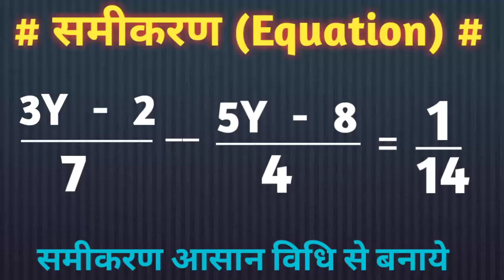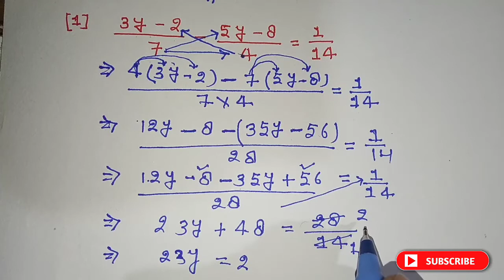समीकरण (equation) हल करना सिखे || रेखीय समीकरण || linear equation || samikaran kaise banate hai